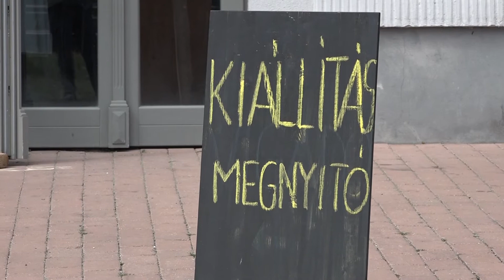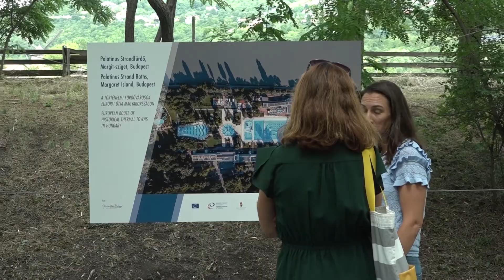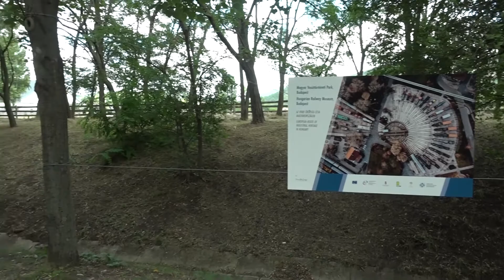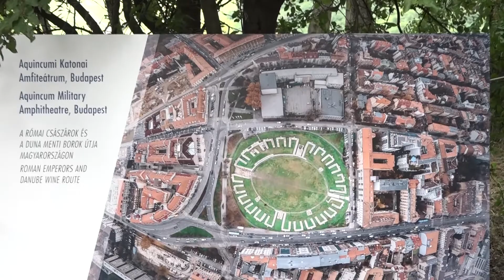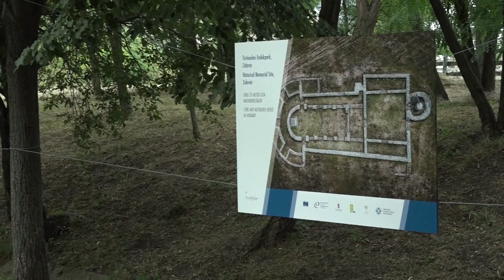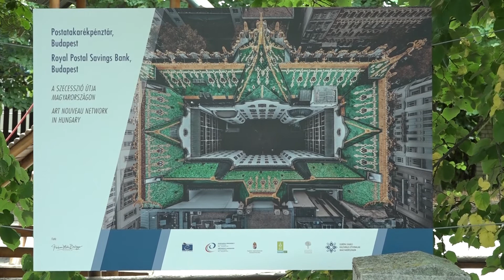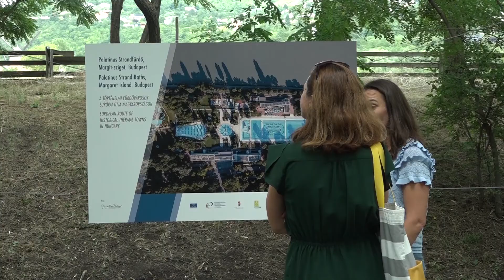Művészváros / TV Szentendre / 2021.08.27.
Örökségünk nyomában - az Európa Tanács Kulturális Útvonalai Magyarországon fotókiállítása nyílt meg a Skanzenben
A Nyílt Fórum felolvasószínházi bemutatók keretein belül Dóka Péter: Öltánc című darabját állította színpadra Hegedűs D. Géza